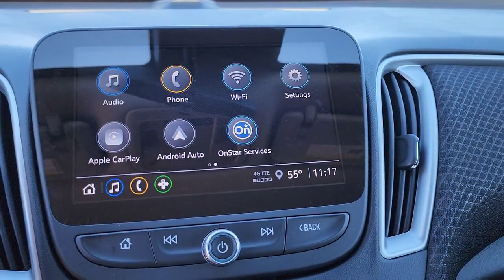2023 Chevrolet Malibu Owasso, Tulsa, Claremore, Pryor, Broken Arrow, OK N821200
Sterling Gray Metallic New 2023 Chevrolet Malibu RS available in Owasso, Oklahoma at Suburban Chevrolet. Servicing the Tulsa, Claremore, Pryor, Broken Arrow, OK area.

Suburban Chevrolet
1300 S Lynn Riggs Blvd

Recent Arrival!2023 Chevrolet Malibu RS FWD 1.5L DOHC Sterling Gray MetallicTo Protect Your Safety, we are currently offering Home Services:Virtual Tour of Vehicle: We will use live interactive video chat to give you a virtual walk around of any vehicle we have in stock.Test Drive at Home: We will bring the vehicle to your home for a no-obligation test drive.Local Home Delivery: If you buy a vehicle, over the phone, email, text. (E-Contract?) We will deliver the vehicle to your home or a place of your choosing. 27/35 City/Highway MPG1SP:1SP Preferred Equipment GroupA51:SEAT FRT BKT, CUSTOMAE8:Front Adjuster, 8 wayAL9:Seat Adjuster, power driver lumbar controlB34:Floor mats, front, carpetedB35:Rear Floor Mats, Carpeted InsertB57:Badge, Nameplate in BlackB94:Black Bow TieBTM:Push button start, keylessD31:Mirror, Interior RearviewDL6:Mirror O/S, Remote Control, Electric, Heated, ColorFE9:Federal EmissionsGXD:Sterling Gray MetallicH1T:Jet Black Cloth Interior TrimIOR:Radio, Infotainment, 8 Color Touch-ScreenK34:Cruise Control Automatic, ElectronicKL9:Engine Control Stop/StartLFV:Engine 4 cyl, 1.5L, TurboMRG:Transmission, Automatic Continuously Var. RatioN37:Steering Column Tilt, TelescopingN5F:Steering Wheel, wrappedPPW:Wireless ProjectionPRF:Remote Access PlanPZX:Wheel 18 x 18.5, aluminumSJF:Wheel Spare 16 Inch SteelT43:Spoiler, RearT8Z:Buckle to DriveTDM:Teen Driver ModeTQ5:Control Intelligent High BeamU2J:XM Radio Not InstalledUD7:Rear Park AssistUDC:Display Instrument Driver Info Enhanced (One color grapUE1:OnstarUE4:Sensor Indicator Following DistanceUEU:Forward Collision Alert SensorUFG:Rear Cross Traffic Alert SensorUHX:Sensor Indicator Lane Keep AssistUHY:Low Speed Forward Automatic BrakingUKC:Sensor Indicator Side Obstacle Detection EnhancedUKJ:Braking, Front PedestrianUQF:Speaker system standard audioUVB:Vision Rear View, Mono, HD DigitalVV4:Communication Equip Mobile Internet ConnectityWPR:Driver Confidence PackageWPS:Chevy Safety Assist